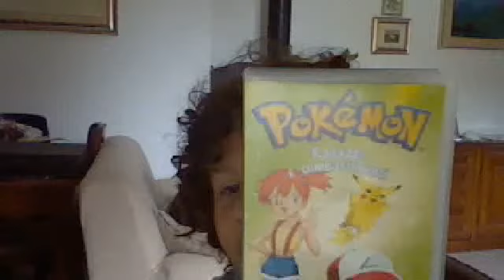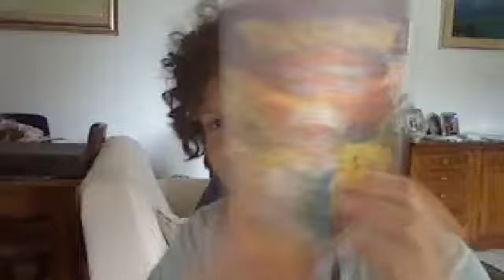collezione vhs Pokèmon